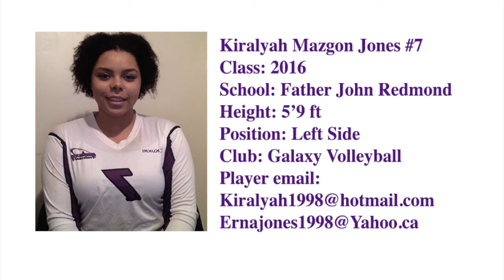Kiralyah Mazgon Jones Volleyball Recruitment Video Class of 2016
Kiralyah Mazgon Jones Volleyball Highlights
Class: 2016